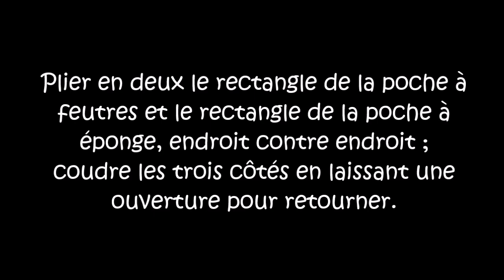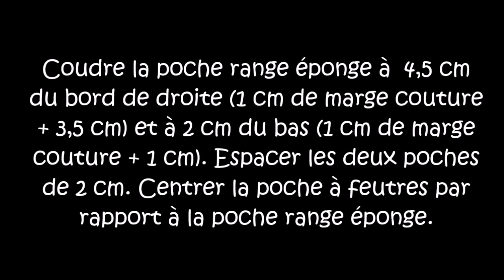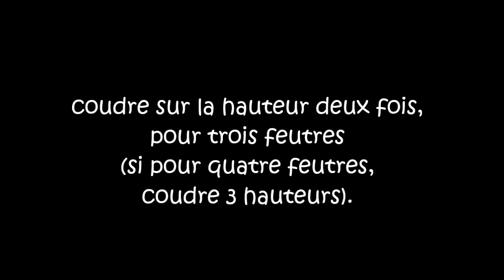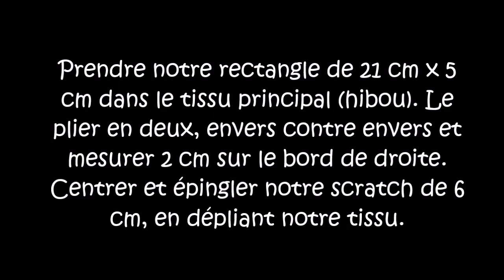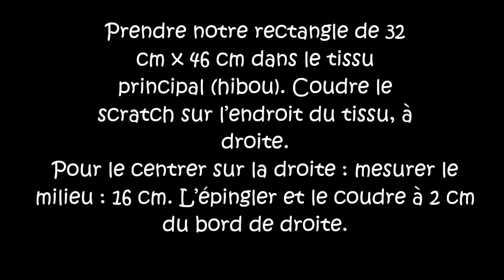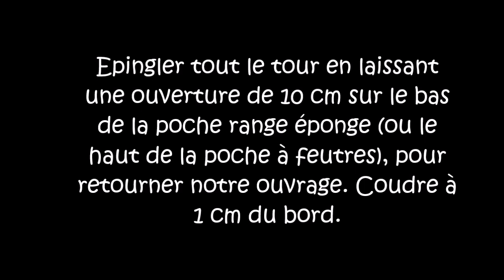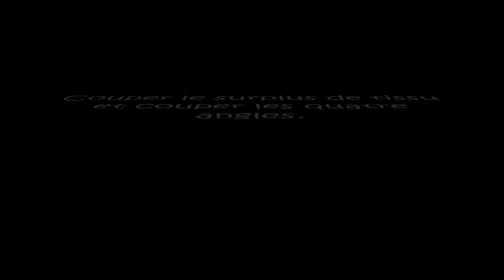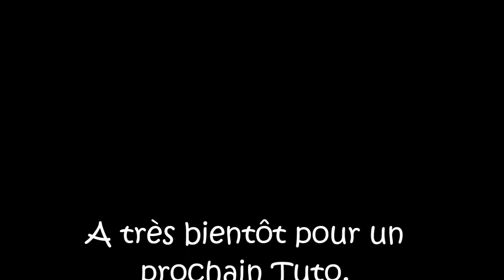Pochette range ardoise - ATTENTION lire descriptif ci-dessous - Tuto couture ValMa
ATTENTION aux dimensions : les nouvelles ardoises vendues en magasin ont changé de dimensions depuis la réalisation de ce tutoriel, elles sont plus grandes !
Prévoir de rajouter 1 à 2 cm sur la hauteur pour pouvoir la ranger correctement ! Bonne couture.
Sur ma page Facebook et sur mon Blog  je partage l'ardoise qui rentre parfaitement dans cette pochette avec les dimensions du tutoriel d'origine ;)
Pour ce tuto : dimensions ardoise 27 cm x 20 cm
dimensions poche range ardoise 21 cm x 29 cm
Livre « Mes Doudous Émotions » aux éditions Créapassions
Livre « Mes doudous sensoriels » aux édition Créapassions

Pour les petites parties avec une pression / attaches : vous pouvez thermocoller le tissu dans la doublure au niveau de la pression pour le renforcer... Mettre 1 carré de thermocollant entre les 2 épaisseurs au niveau de la pression. Ça renforce et ça évite que ça ne se perce à la longue.

Liens concernant mes accessoires coutures que j’utilise
Support 3 bobines et guide fil
50 clips pinces en plastique
Pied Teflon pour machine à coudre